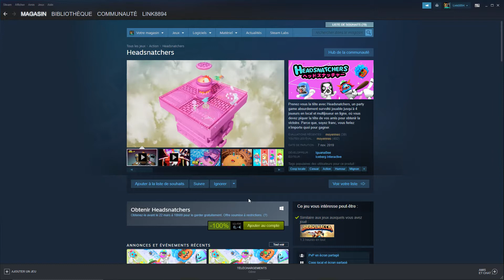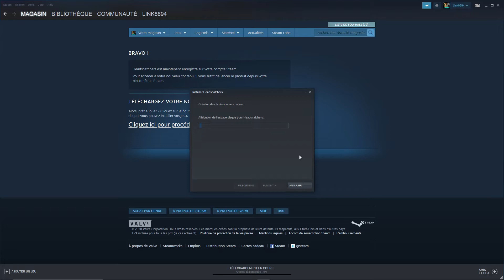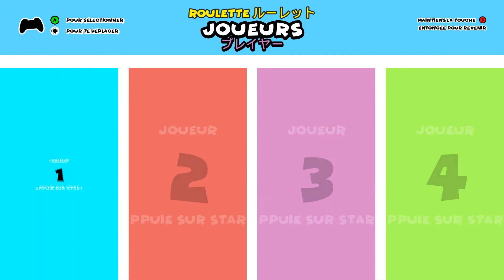[Bon plan gratuit] Headsnatchers gratuit sur Steam + Gameplay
Bonjour a toute et a tous et bienvenue dans cette nouvelle vidéo. Je vous montre comment récuperer gratuitement le jeu Headsnatchers gratuitement sur Steam et je vous montre un peu de gameplay du jeu.